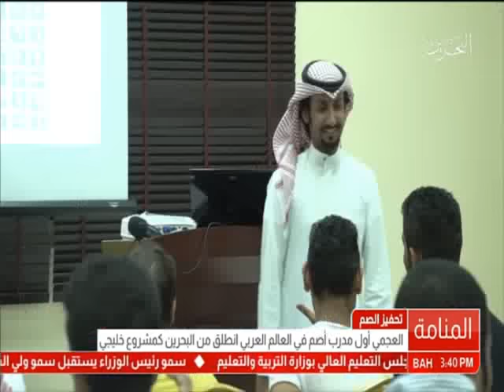البحرين: تقرير: تحفيز الصم.. العجمي أول مدرب أصم في العالم العربي انطلق من مملكة البحرين